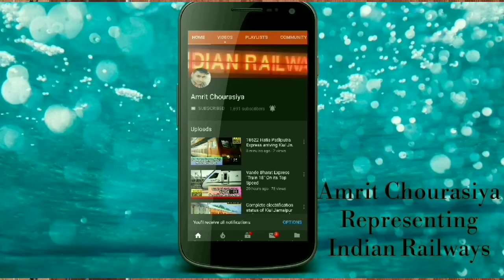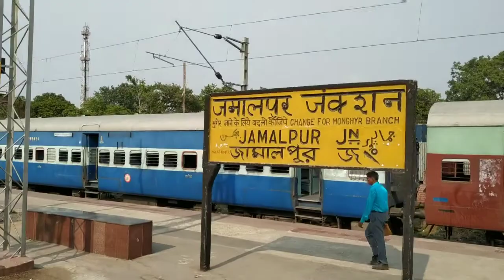Malda Town Intercity || जमालपुर स्टेशन से मालदा टाउन इंटरसिटी एक्सप्रेस का प्रस्थान अपने समय पर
Malda Town Intercity || जमालपुर स्टेशन से मालदा टाउन इंटरसिटी एक्सप्रेस का प्रस्थान अपने समय में

departure of Malda Town from Jamalpur Junction
complete railway route from Bhagalpur to Jamalpur
 complete railway route from Jamalpur to Bhagalpur
Jamalpur to Malda Town Malda Town intercity express departing from Jamalpur
indianrailway departing from Jamalpur station